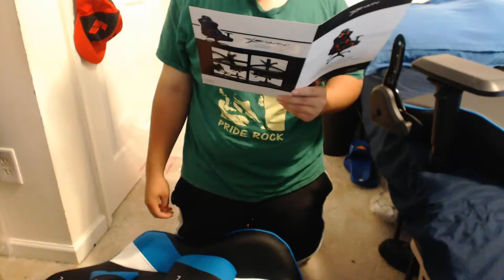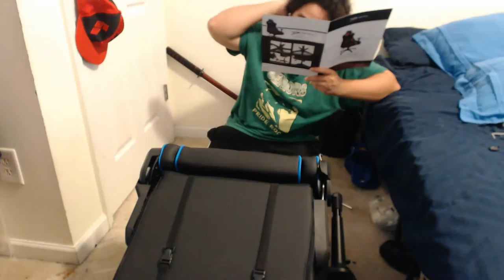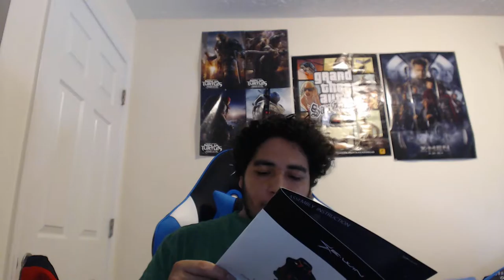E-Win Racing Gaming/Editing Chair